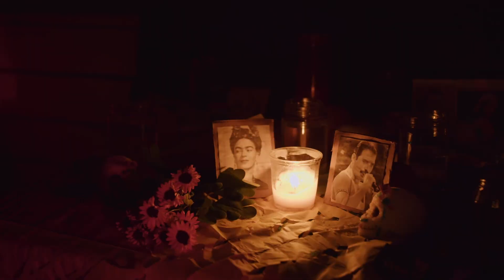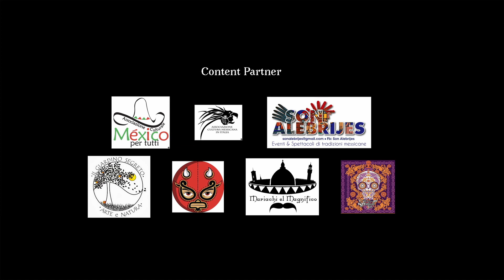Festival Viva La Vida! 2023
En Bolonia Italia del 27 de octubre al 1 de noviembre del 2023 en el DUMBO Space.

Creador y Director del Festival Carlos La Bandera Alonso